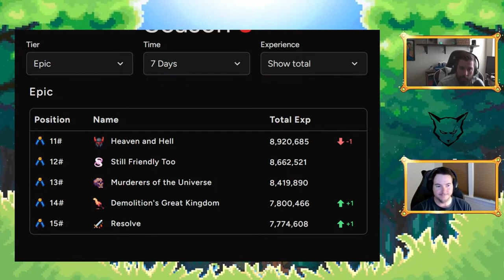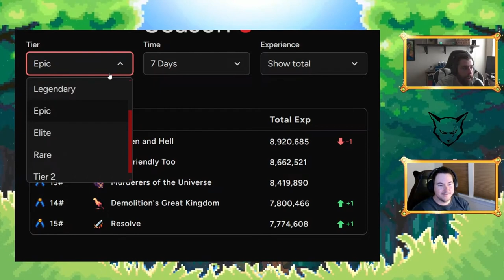This guild ROLEPLAYED their way to FOURTH PLACE!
Crazy Fi and Paisen review the latest progress report for SimpleMMO's Season 6 Seasonal Guild Leaderboard, where guilds compete for the top position!